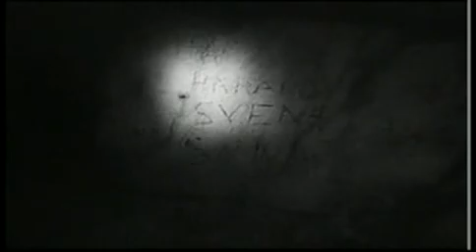Kullamannen - Intro (1967)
Kullamannen, Tv-serien är en svensk svart/vit tv-serie i genren ungdomsthriller från 1967 av Folke Mellvig och Leif Krantz med bland andra Olle Myrberg, Håkan Waldebrandt, Maria Lindberg, Staffan Hallerstam och Leif Liljeroth. Serien sändes första gången 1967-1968 och har därefter repriserats ett flertal gånger. Serien gavs ut på DVD 2006. Kullamannen finns även som bok, utgiven 1968 och med nya upplagor 1979 och 1986.

Serien är inspelad i Kullabygden, Höganäs kommun, samt i Helsingborg och på Kastrups flygplats.

Titeln kommer från sagorna om Kullamannen.